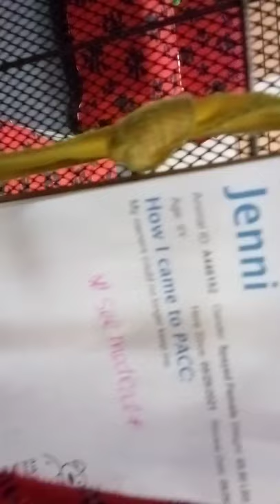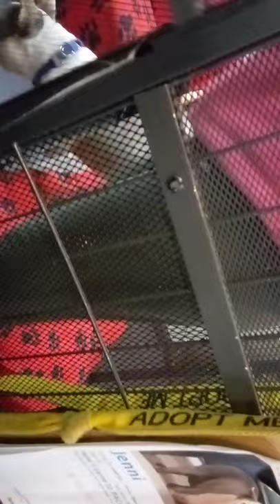Jenni 9 Yr Old A446152 spending a TRN lounging day and normally calls PACC home Kennel 214 in Harry'